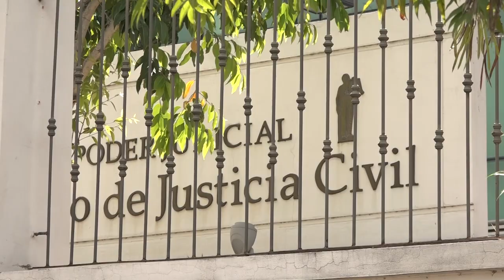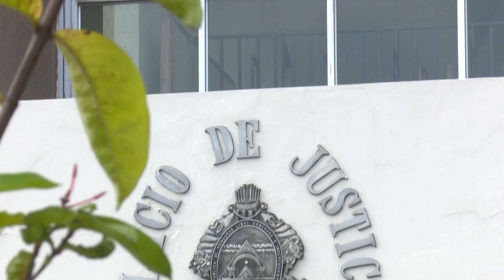Presentan garantía de inconstitucionalidad por anulación de juicio contra un militar